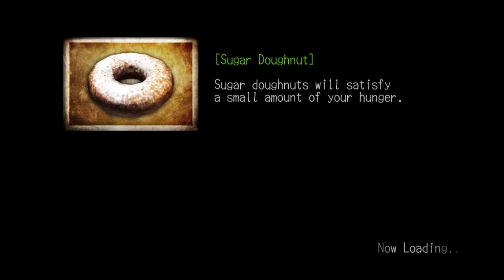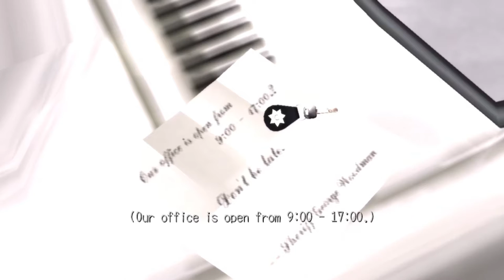Foxmarine Fumbles Deadly Premonition 04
Welcome to the Twin Peaks Podcast Episode 1.

Audio:
Pixel art and animation by Foxmarine